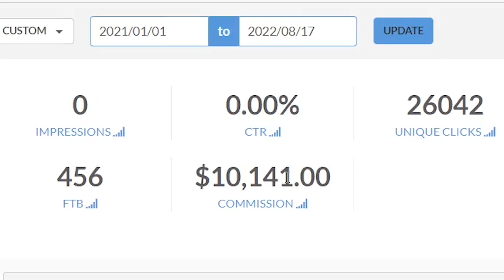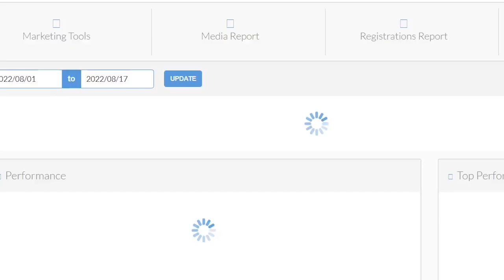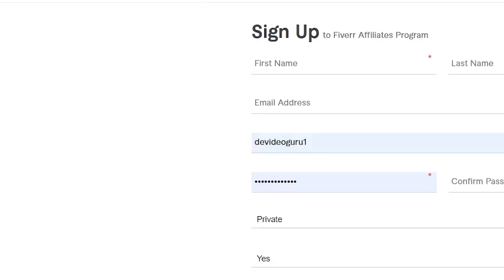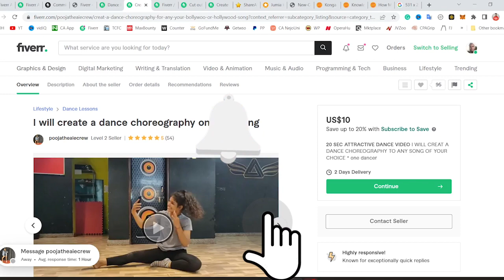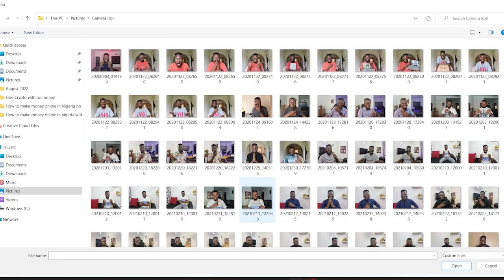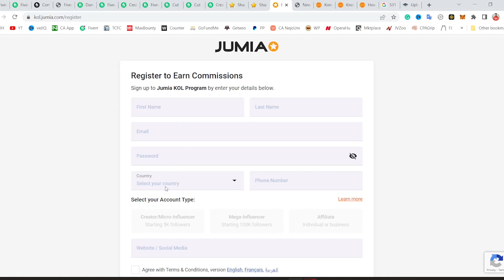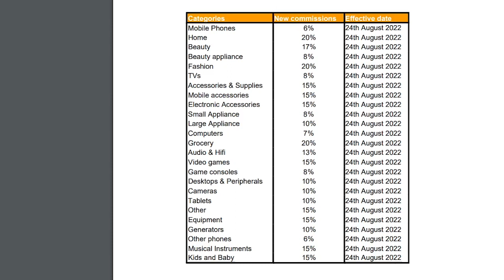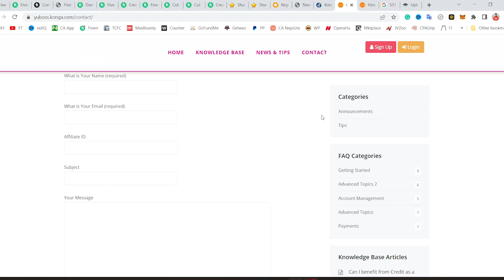How To Make Money (5000 Naira) Online in Nigeria Everyday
In this video, I will be showing you 5 different websites with which you can make 5000 Naira every day in Nigeria. This video is aimed at individuals like yourself who are actively searching for how to make money online in Nigeria every single day.
The good news is that this method works worldwide so it doesn't really matter which part of the world you are in. You can start making money online right now by just implementing the strategies I have taught in this video.